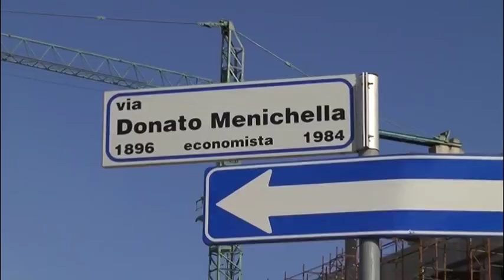TG Foggia Incendio auto dirigente ATAF Teleregione 09 03 2017